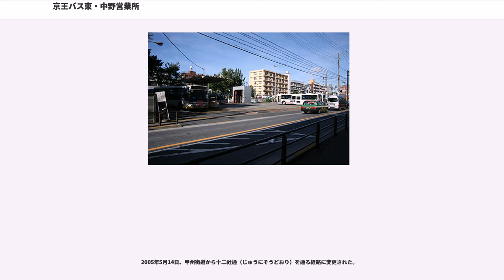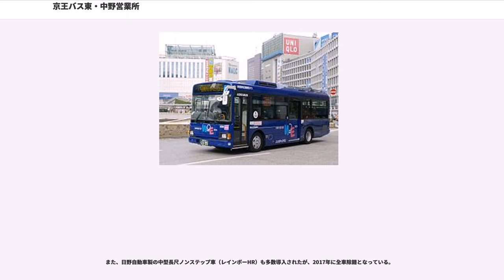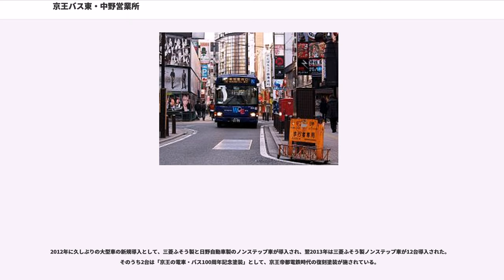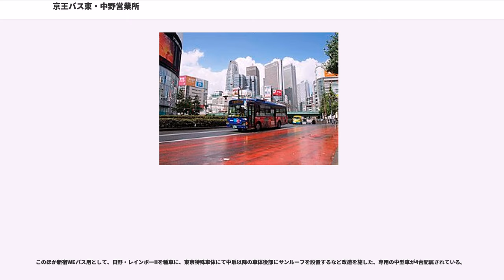京王バス東・中野営業所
京王バス東・中野営業所（けいおうバスひがし・なかのえいぎょうしょ）は、東京都中野区弥生町2-51-9に位置する京王バス東の営業所である。当所を表す社内識別記号は「A」。ナンバーは「練馬」。

中野区内を中心に練馬区内に乗り入れる路線と新宿区・渋谷区内に乗り入れる路線の一部を受け持っており、中野駅発着路線の大半を担当している。高速バスの車両配置はない。

京王バス東・中野営業所が設置されたのは、2000年に練馬線の一部便の譲渡を受けた際のことである。これ以降、京王電鉄中野営業所より路線の管理委託化による運営業務の移管が進められた。

京王電鉄としての中野営業所の歴史は、1948年の京王帝都電鉄発足時に始まるが、これは1929年に旧・東京横浜電鉄傘下の東横乗合が設置した中野営業所を、大東急の分割による事業エリアの調整によって京王帝都が譲受したものである。このため、営業所としての歴史は非常に古く、戦前の京王電気軌道との関係が薄いという点で、京王のバスの中では特殊な歴史を持つ営業所でもある。

東横乗合が中野で営業するきっかけとなったのは、その前身の1つである代々木乗合自動車が1928年に幡ヶ谷自動車（幡ヶ谷 - 中野登記所線）を買収したことである。1929年に東横乗合が成立したのち北は中野駅、西は大宮八幡宮へ路線を積極的に延長し、1936年に大正自動車（中野坂上 - 中野駅 - 沼袋駅 - 練馬駅線）を合併して、練馬にも手を伸ばした。終戦後は営業所管内に罹災者の転入が急増したことから休止路線の復旧が急がれ、1947年までに「新宿駅 - 中野駅線」「中野車庫 - 練馬駅線」が運行を再開した。

京王帝都電鉄の成立時から1950年代前半にかけて、急速に路線網が拡大した。「中野駅 - 渋谷駅線」「中野駅 - 市ヶ谷駅 - 新橋駅線」「中野駅 - 代田二丁目線」「新宿伊勢丹 - 堀ノ内二丁目線」などが開通し、前述の練馬線も新宿への乗り入れを行うようになった。こうした運行増加に対応するため、1953年に新宿営業所が初台駅近くに新設され、一部路線が移管された。1950年代後半に入ると市街化が郊外にも及ぶようになり、中野区北部や練馬区における人口増加が顕著となった。これを受け、練馬線における中野駅折返し便の新設、「中野駅 - 新井薬師前駅 - 哲学堂下 - 豊島園線」の開通など、この地域での運行強化が図られ、1963年には新たな営業拠点として練馬区中村南1-22に練馬営業所が開設された。

しかし、1960年代半ば頃を境に自動車交通量の増加や交通規制の影響により、バスは円滑な運行が困難となり、6号通り筋や沼袋駅周辺など、狭い道路を走る一部の路線では走る路線では大幅な経路変更を行われた。全体的なバスの輸送量も減少に転じ始め、路線の廃止による合理化も進められた。こうした流れの中で、新宿営業所が1967年に乗合バスの担当から外れ、練馬営業所も開設から12年を経た1975年に閉所となり、最盛期には3営業所が分担した路線は再び中野営業所に集約された。

2000年には京王電鉄から京王バス（現・京王バス東）へ練馬線の一部便が移管され、その他の各線も管理委託化により段階的に同社に運営が譲渡された。2003年には京王バスによって新都心循環線が開設されるなど、新たな動きも出始めている。2006年4月1日には、大宮線が永福町営業所から移管され、営業エリアに若干の変化が生じている。大宮線はその後、2013年5月13日に永福町営業所に戻され、代替として渋谷初台線・笹塚循環線を移管された。

運賃は新宿WEバスが100円均一、他は京王の都区内路線と同一、深夜バスはその倍額である。

新宿WEバス（しんじゅくウィーバス）は、新宿区のコミュニティバスである（新宿区では「地域活性化バス」と呼称している）。

徒歩では移動に時間のかかる新宿駅の西側と東側を結び、また駅周辺のパークアンドバスライドを促進する目的から、新宿区より委託を受けて運行されている。

「WEバス」の名称は、「新宿の西（West）と東（East）を結ぶわたしたち（We）のバス」に由来し、ロゴマークは青い「W」と赤い「E」の文字を、循環バスの輪が結ぶデザインとなっている。

新宿駅西口を交点として駅の西側と東側を結び、新宿駅周辺のオフィスビル、ホテル、公園などを循環する系統である。WEバス専用デザインのノンステップバスが用意され、車内から超高層ビル街の景観を楽しめるよう、後部に天窓の付いた改造車となっている（架装は京...